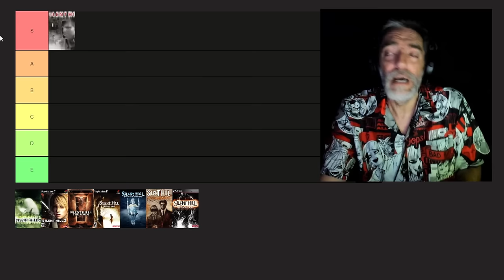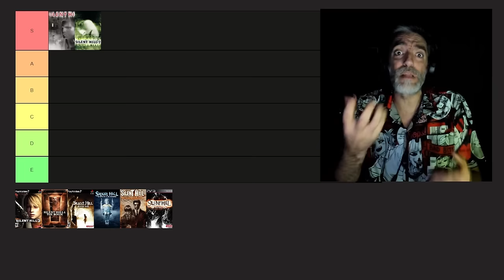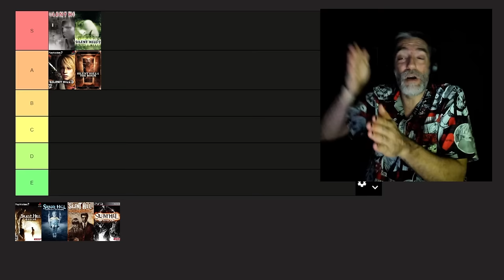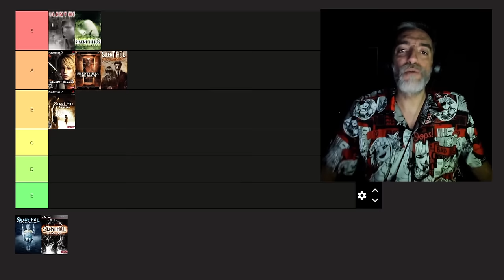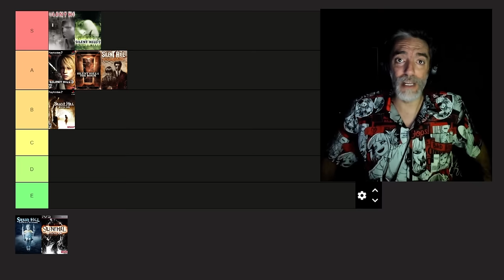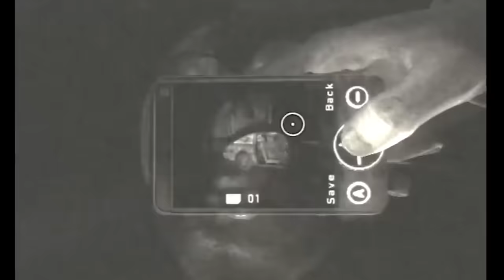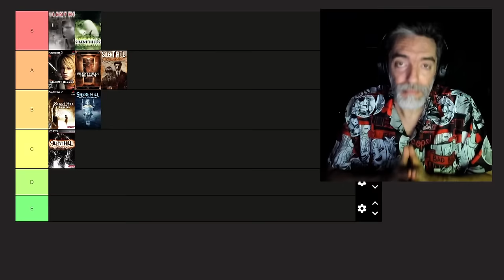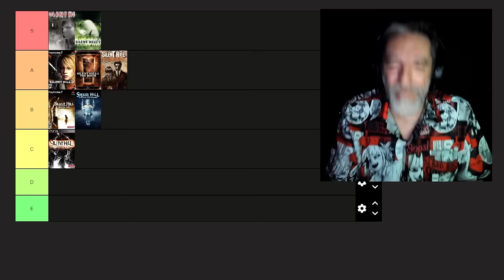Tier List: SILENT HILL | Tiempo de Videojuegos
Esta es mi Tier List de Videojuegos de Silent Hill.

Producción: @Nalzar